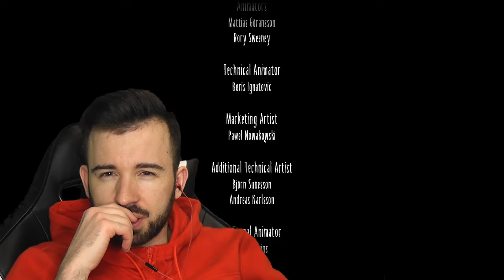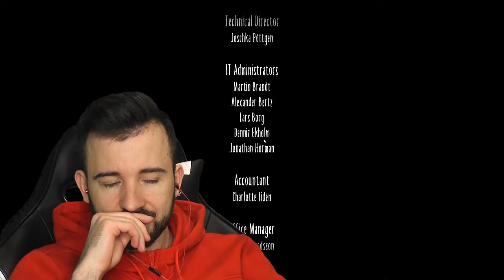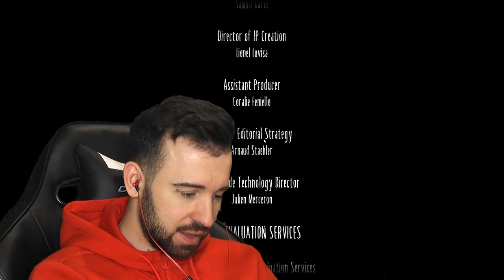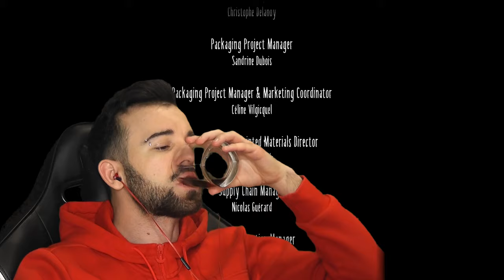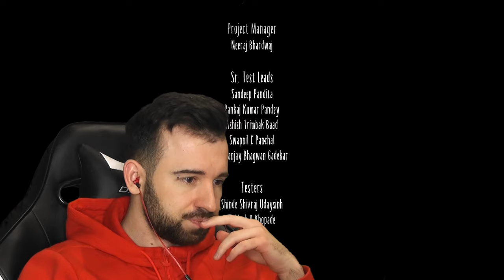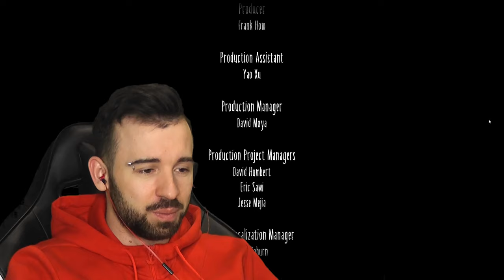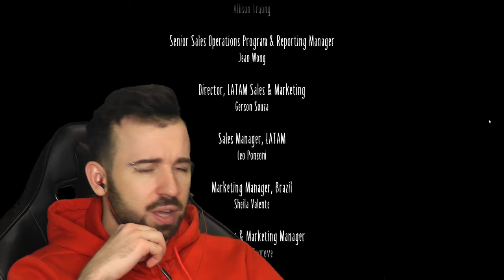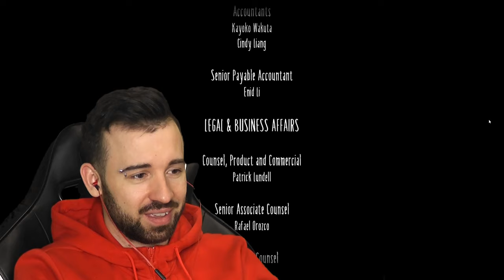НЕТ КОНЦА МОИМ МАЛЕНЬКИМ КОШМАРАМ - Little Nightmares 2 ФИНАЛ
Финал Little Nightmares 2 #8 Прохождение